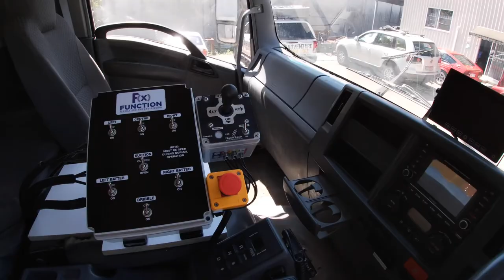Function Fabrication 14K lt water cart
This is our all new 14K lt water cart body built on the Sunshine Coast. it comes standard with batter sprays, retractable hose real, safety ladder and foldable handrail, stalker Hyd. water pump and more.